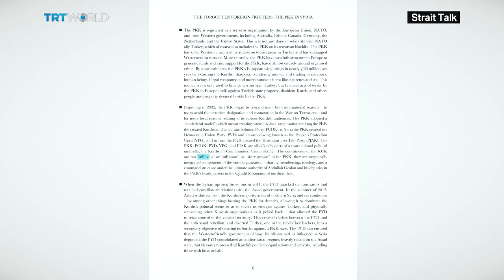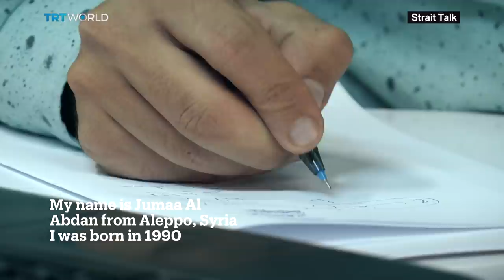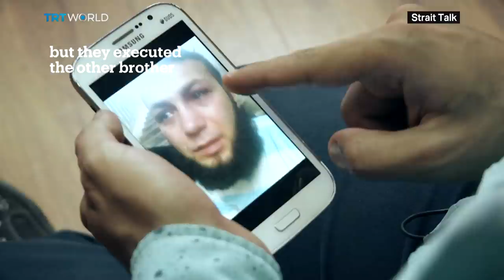Strait Talk: Special from Northern Syria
This week Strait Talk heads to Northern Syria, a year after the Operations Euphrates Shield took place. We talk to the important stakeholders and people in the city of Jerablus. It was liberated from the Daesh's control by Free Syrian Army with the help of Turkish Armed Forces.

Strait Talk brings you the much-needed context to stories that are changing the world around us. It airs every Friday at 20:30 GMT on TRT World.